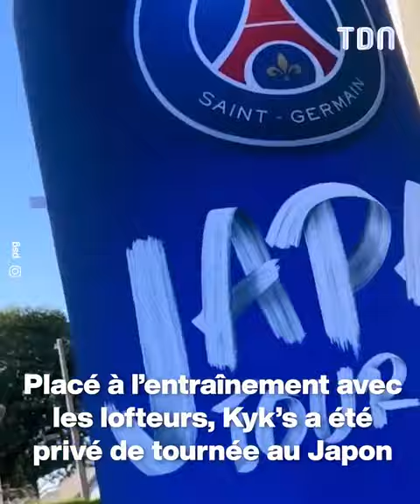Kylian Mbappé sera-t-il un joueur du PSG la saison prochaine ?